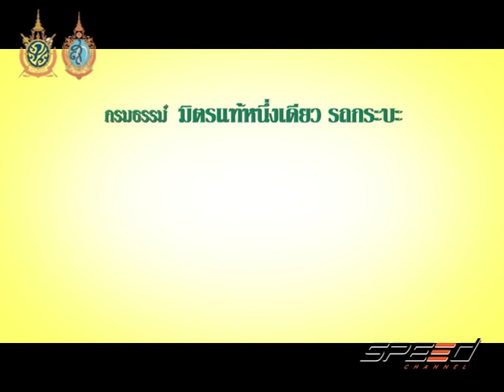Speed Talk 03 10 2016 (4/5)